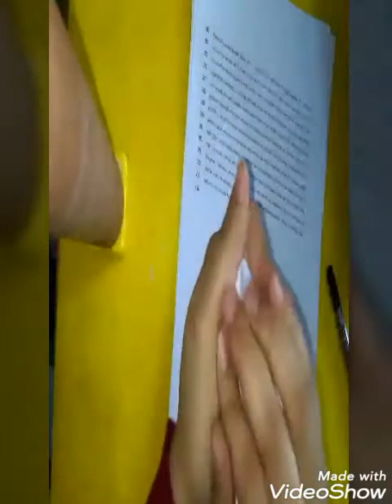متتفرجوش الفيديو هنحذفه خروف العيد من الجرايد والكراسات 🐏 العيون من شريط برشام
خروف عيد الأضحى
قطن
كرتون
ورق
لازق